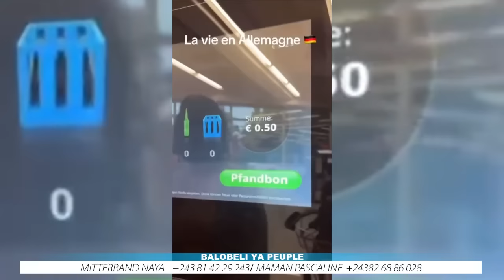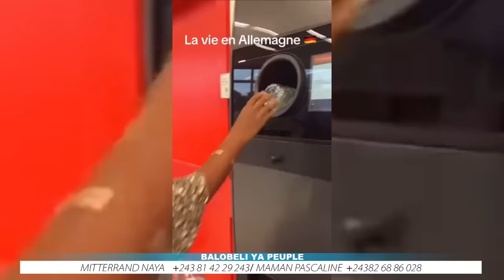🚨Fatshi un fin stratège? Kagame pris dans son propre piège et voit sa fin venir.